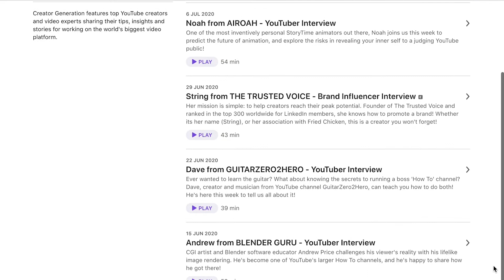// YouTuber Interview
Dynamic and colourful, RushLight Invader caught the eye of @theodd1sout and acid tripped his way into the storytime animation stratosphere. On this week's show he provides a ton of tips for animators looking to make a career out of their artistic dreams.

This is an abridged version of the full interview. If you'd like to listen to the entire discussion, check us out

0:00 Intro
2:08 Origin story
4:01 Speed Art
4:12 How to get known for your art online
4:45 Where did the name RushLight come from?
6:13 Being followed by (and then working with) TheOdd1sOut
7:47 What is best for colabs - evergreen vs trending
8:13 How do your videos differ from the past?
8:41 The animation process
9:50 Fitting in with the storytime animation style
10:25 Where the bubblehead style came from
10:55 Adding detail to backgrounds
11:55 The animation process - part 2
12:35 How long does it take to animate?
13:20 What are the animation shortcuts?
14:30 How did you come to work with TheOdd1sOut
16:03 What's your favourite video?
16:25 What video do you wish you could take down?
17:10 Being on Twitch
18:30 Top Tips

Become a better YouTube creator. Learn from top YouTubers & video experts at Changer College

Creator Generation features top YouTube creators and video experts sharing their tips, insights and stories for working on the world's biggest video platform.